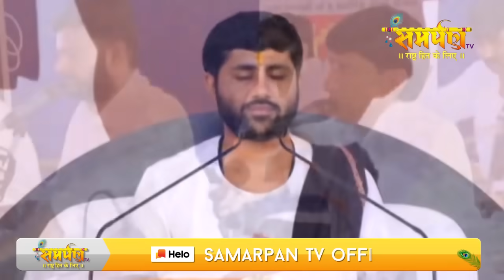રક્ષાબંધન નો મહિમાં - એક વાર જરૂર જુવો - Jignesh Dada | Rakshabandhan Special | Rakhi Festival Tips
સમર્પણ ટીવી ચેનલ માં કથા,સપ્તાહ,પારાયણ અને ધાર્મિક તેમજ સામાજીક કાર્યક્રમો નું કાયમી તેમજ લાઈવ - ડી લાઈવ પ્રસારણ કરવા માટે સંપર્ક કરો...

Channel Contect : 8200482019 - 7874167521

હેલો..
ભક્તિ સંગીત,ડાયરા, ભાગવત્ કથાઓ,શ્રી રામ કથા, તથા ભક્તિરસ થી ભરપુર એટલે સમર્પણ ટીવી
તમને જણાવતા આનંદ થઈ રહ્યો છે કે હવે તમારે સમર્પણ ટીવી ચેનલ ને લાઈવ નિહાળવા ટીવી ની સામે બેસી રહેવા ની જરૂર નથી.
હવે સમર્પણ ટીવી ને મોબાઈલ પર પણ લાઈવ નિહાળો સમર્પણ ટીવી એપ્લિકેશન દ્વારા ડાઉનલોડ કરવા માટે હમણાં જ લિંક પર ક્લિક કરો અથવા ગુગલ પ્લે સ્ટોર પર જઈને "Samarpan TV" સર્ચ કરો.
હમણાં જ ડાઉનલોડ કરો.

Samarpan TV & Broadcasting Network Official Account Samarpan TV Channel Is A Gujarati Regional Devotional TV Channel In India.
Our group currently has a network of 24✖7 television channels in different variety, that is to say "SAMARPAN"

Place Types : TV Channel

Address : Leonard Square, Surat, Gujarat, India 395006

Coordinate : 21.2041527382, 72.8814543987